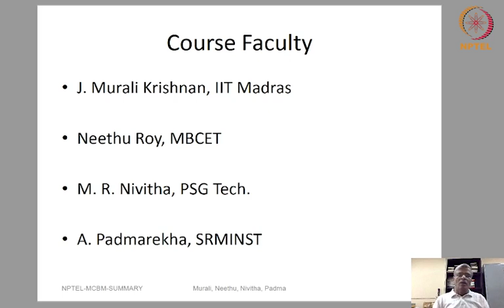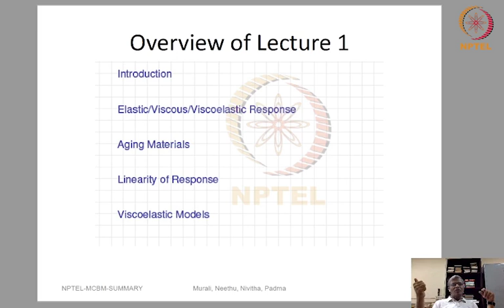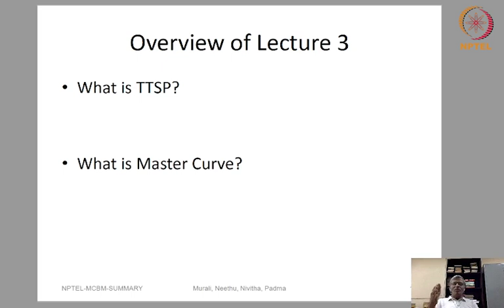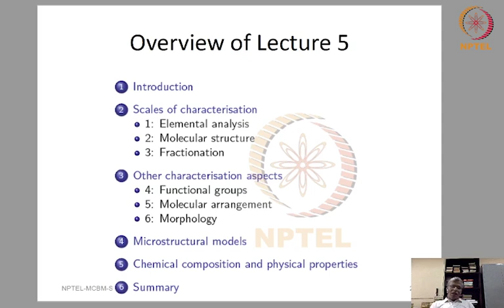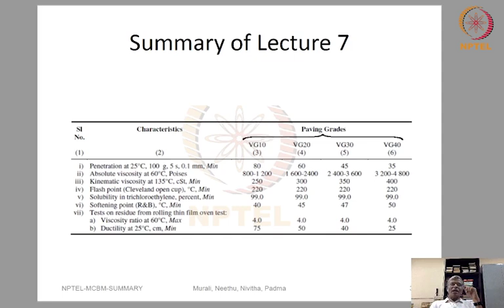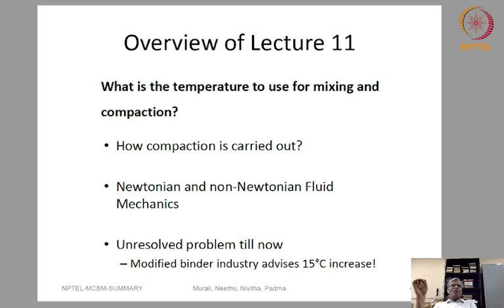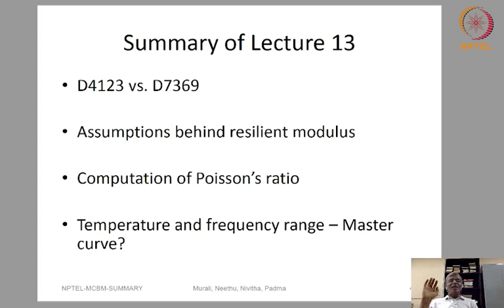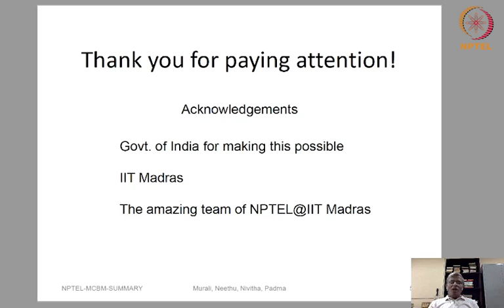Summary - Mechanical Characterization of Bituminous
Summary

Mechanical Characterization of Bituminous